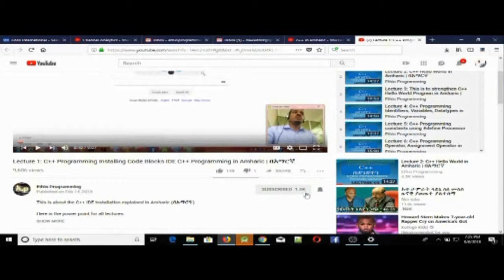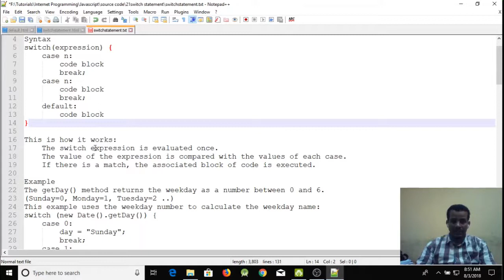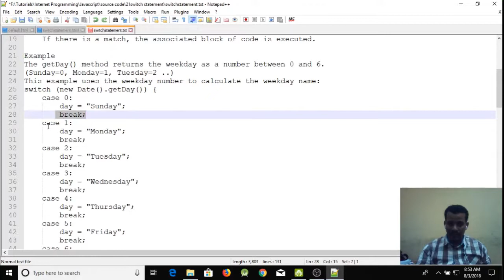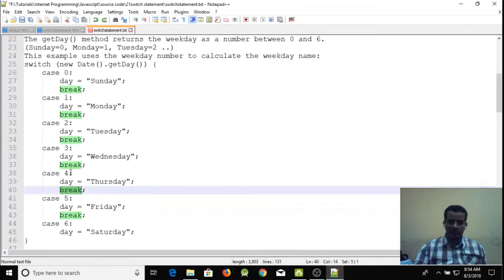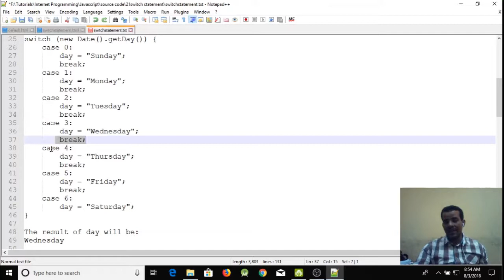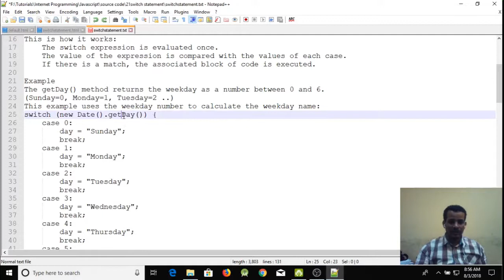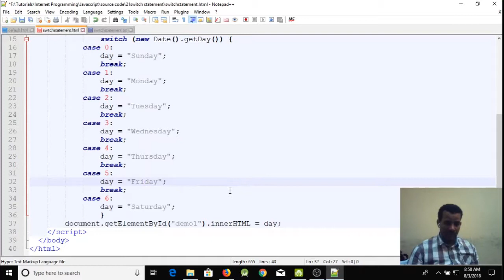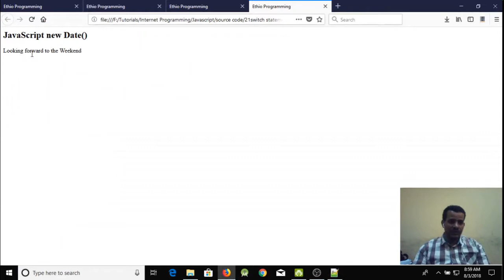Lecture 33: website javascript switch statemen Programming Tutorial in Amharic | በአማርኛ